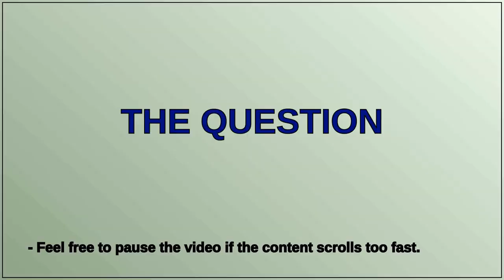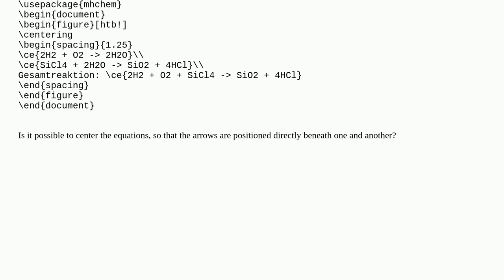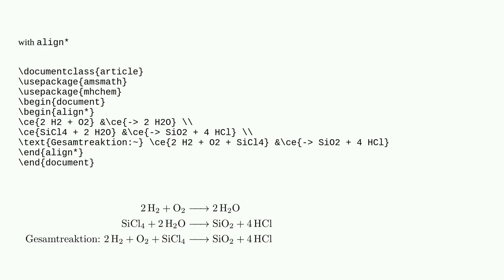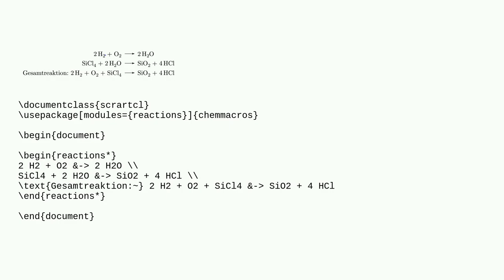Tex: Is it possible to center chemical equations by the arrow?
Is it possible to center chemical equations by the arrow?

A special thanks goes out to the community

  chemistry mhchem equations arrows